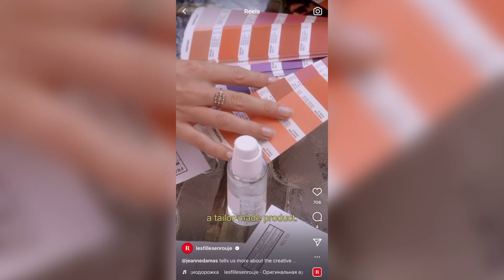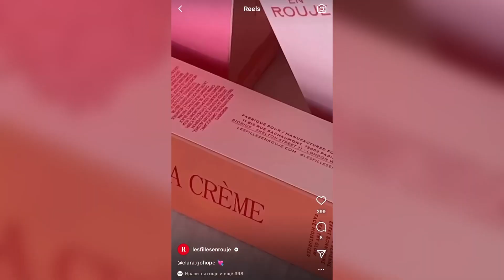Jeanne Damas | Les Filles En Rouje | New Skincare Line | French Glow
BONJOUR FRENCH GLOW

CLEAN, EFFECTIVE, AND HASSLE-FREE
FOR HEALTHY AND GLOWY SKIN

THE ULTIMATE THREE STEPS ROUTINE FOR A HEALTHY-LOOKING SKIN

TESTED AND APPROVED

90%FACE CLEANSER
FIND THEIR SKIN PERFECTLY CLEANSED AND MAKEUP-FREE WITH NO DRY EFFECT
100%FACE CREAM
FIND THEIR SKIN HYDRATED, MORE RADIANT AND FRESH
91%FACE OIL
FIND THEIR SKIN NOURISHED AND ITS QUALITY IMPROVED
*STUDY CARRIED OUT ON 21 WOMEN AGED 25 TO 60, FOR 28 DAYS

Instagram: @jeannedamas - Founder @rouje 💋